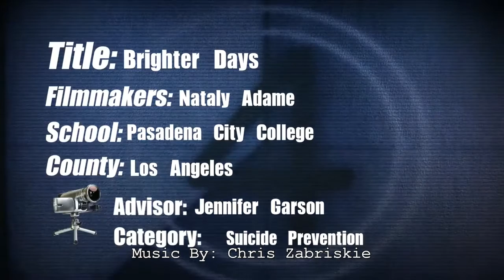Brighter Days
Student Names: Nataly Adame
 Advisor Name: Jennifer Garson